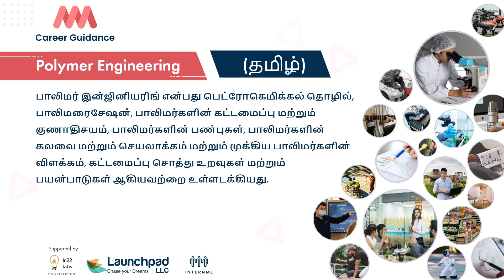Polymer Engineering (Tamil) - Get to know more about Polymer Engineering.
In this video, we'll be discussing polymer engineering in detail. We'll explore what polymer engineering is, what types of careers you can pursue as a polymer engineer, and how you can learn polymer engineering. We hope you enjoy this video and learn as much as we did!

we'll explore about polymer engineering and see what it is all about! We'll talk about the different types of polymer science and engineering and see how they are used in different industries. We'll also explore the different types of polymer engineering and find out which is the best fit for you!
0:00 Introduction
0:25 POLYMER ENGINEERING
2:09 POLYMER SCIENCE
2:49 POLYMER PROCESSING
3:22 POLYMER CHARACTERIZATION
4:08 POLYMER NANOTECHNOLOGY
4:21 POLYMER DEGRADATION AND STABILIZATION
4:39 POLYMER RECYCLING AND SUSTAINABILITY
4:55 POLYMER PRODUCT DESIGN AND ENGINEERING
5:28 JOB ROLES
5:32 ROLYMER ENGINEER
6:24 APPLICATION ENGINEER
6:50 PRODUCT DEVELOPMENT ENGINEER
7:44 MARKETING ENGINEER
8:09 PROCESS ENGINEER
8:34 PROJECT ENGINEER/MANAGER
If you're interested in learning about polymer engineering, then this video is for you! We'll explore the different types of polymer science and engineering and see how they are used in different industries. We'll also explore the different types of polymer engineering and find out which is the best fit for you! After watching this video, you'll be ready to explore the world of polymer engineering!
Are you interested in learning more about polymer engineering? In this video, we'll introduce you to polymer engineering and the many opportunities that this field offers. From polymer science and engineering to polymer engineering lectures, you'll find everything you need to know about this fascinating field in this video. So what are you waiting for? Watch this video and learn about polymer engineering today!
Polymer Engineering focuses on the design, development, and
 processing of polymer materials, which include plastics, composites,
 and elastomers. Polymer engineers create innovative solutions for a
 wide range of applications, from automotive components to
 sustainable packaging materials.